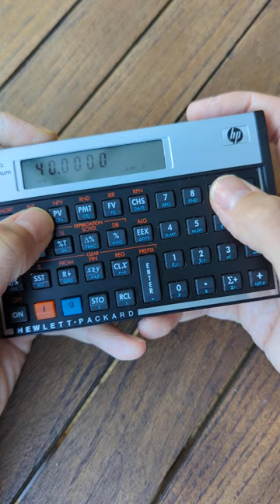TVM puzzles 1:12 on the HP-12c platinum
The keys on this one sometimes don't register, so excuse the extra firm presses!